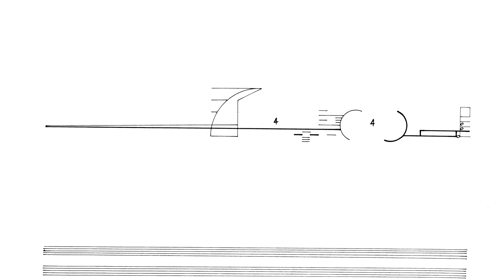Cornelius Cardew: Treatise. Page 53